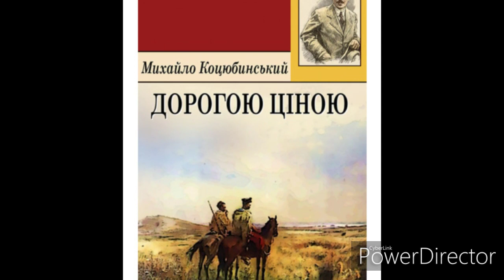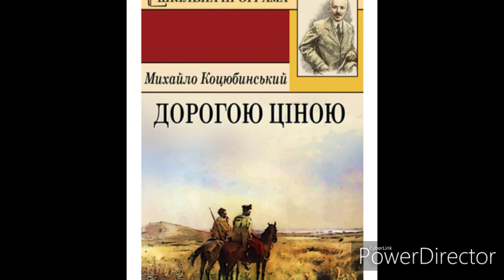"Дорогою ціною"(Скорочено)/Частина 2 /М.Коцюбинський.//Шкільна програма 8 клас.